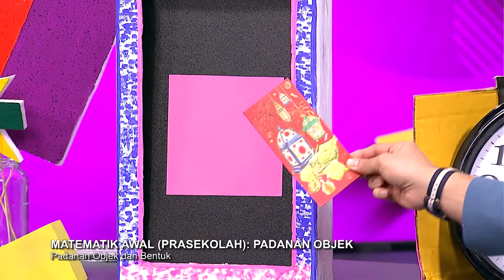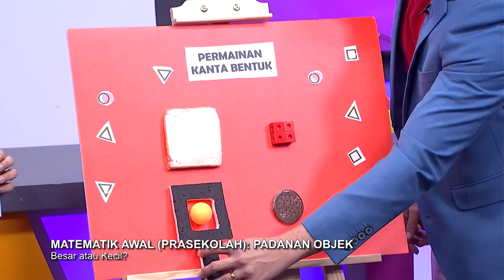DidikTV Prasekolah 2022 Ep 12